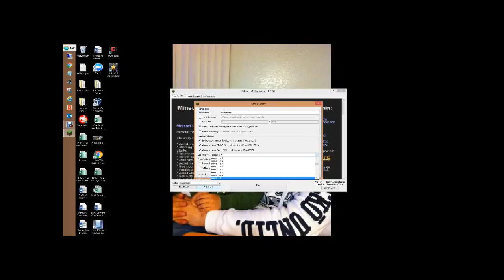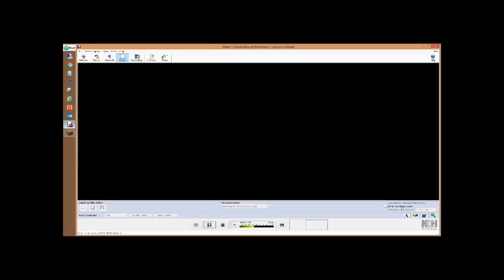Sorry Guys I Falled You!!!!! :(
lets See If We Can Get To 5 Likes And 5 Subscribers Bye Cuties